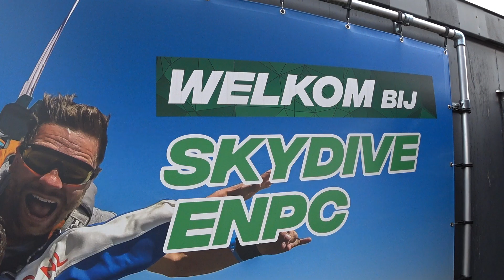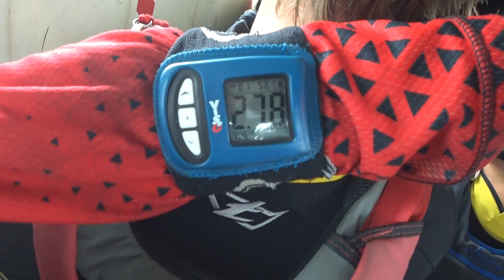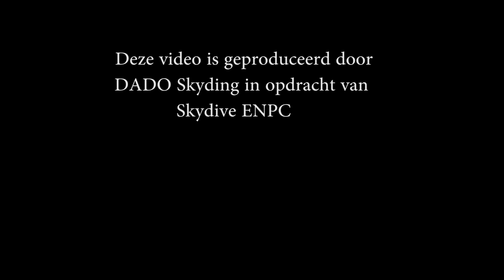Tandem Robin @ Skydive ENPC 22-07-2023